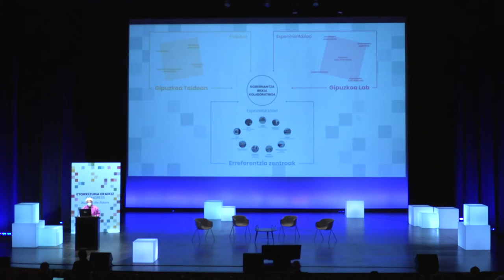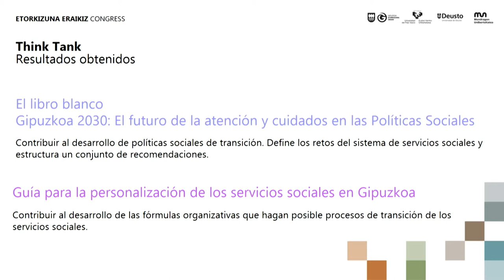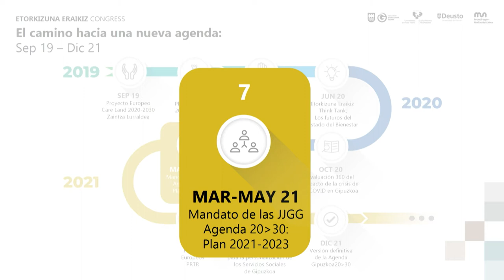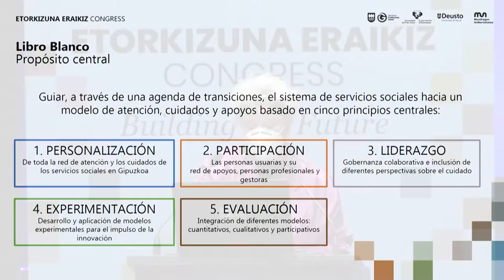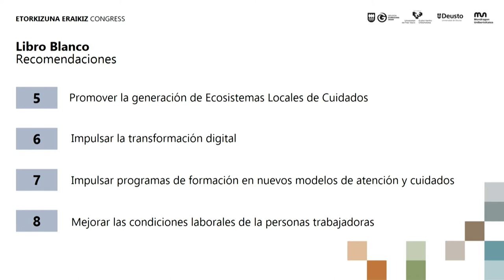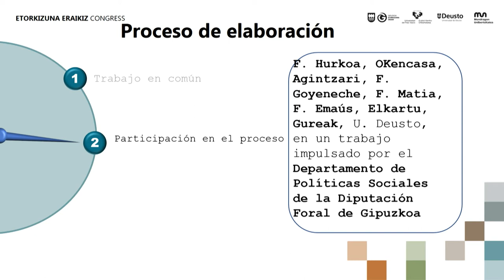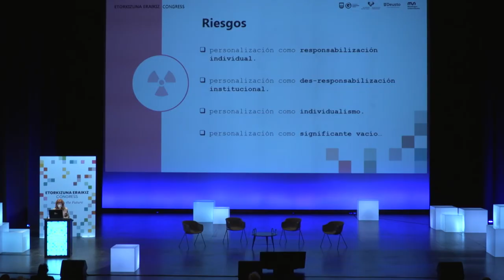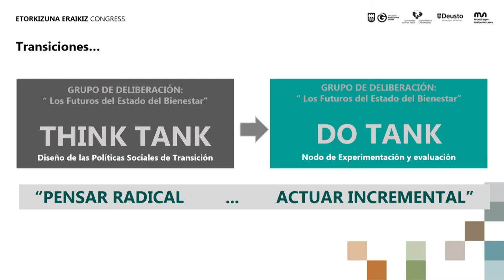Ongizatearen Estatuaren etorkizunak panela / Panel 'Los futuros del Estado del Bienestar'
Partaideak/Participantes: Maite Peña, Carlos Alfonso, Belén Larrion, Javier Castro.